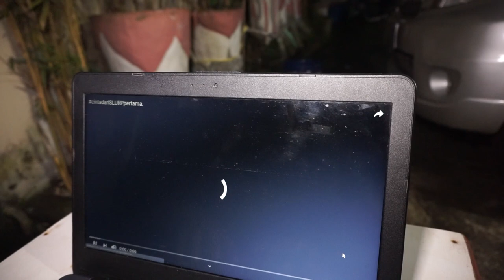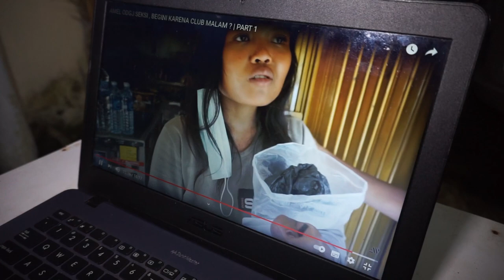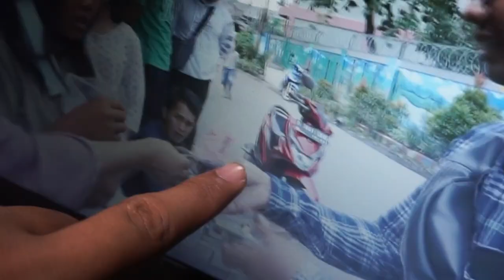NGAKAK !! AMEL REACTION VIDEO LAMA NYA ! AKU PUNYA DUIT DI ATM 1 MILYAR , TERUNGKAP KERJAAN AMEL ..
Semoga Bermanfaat ...